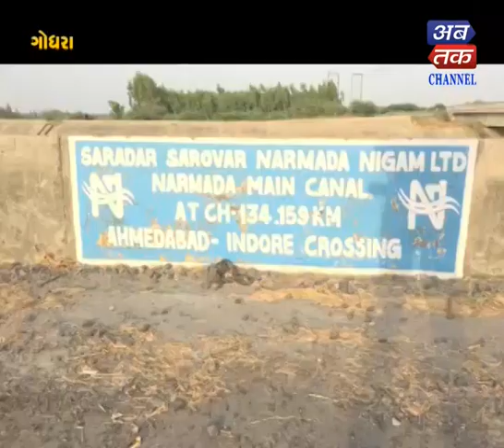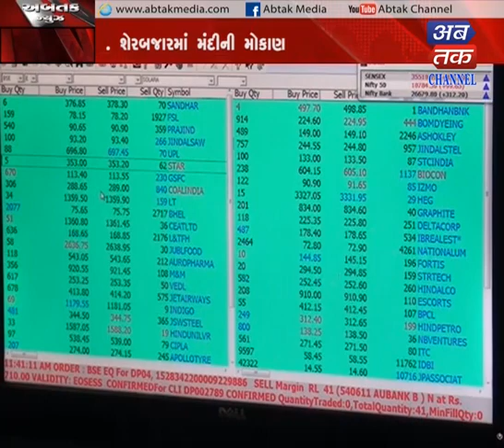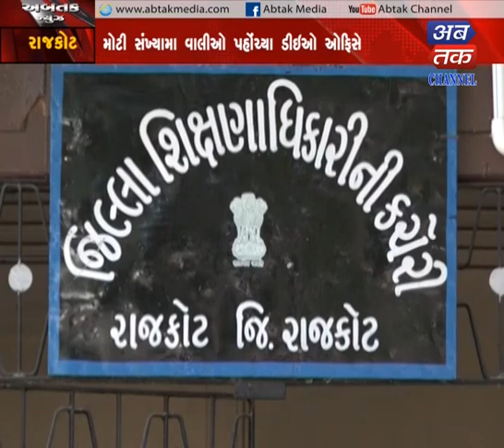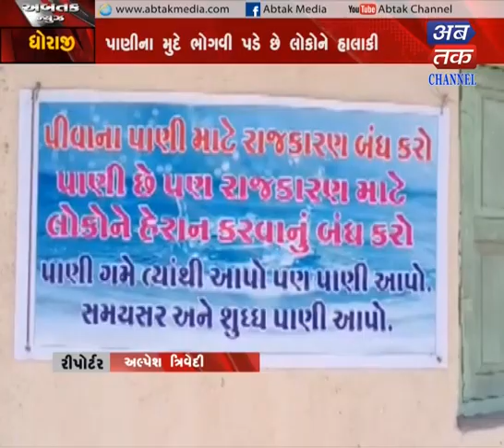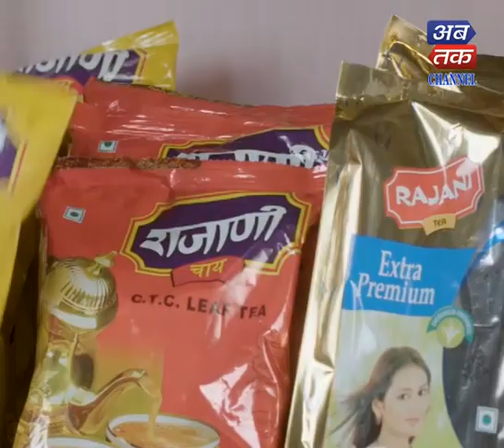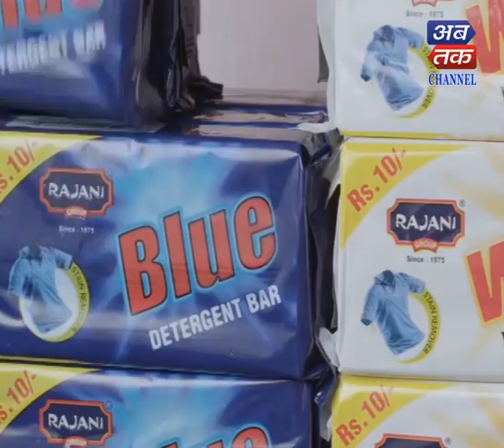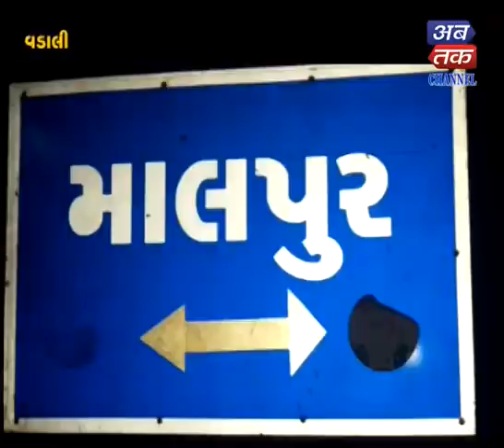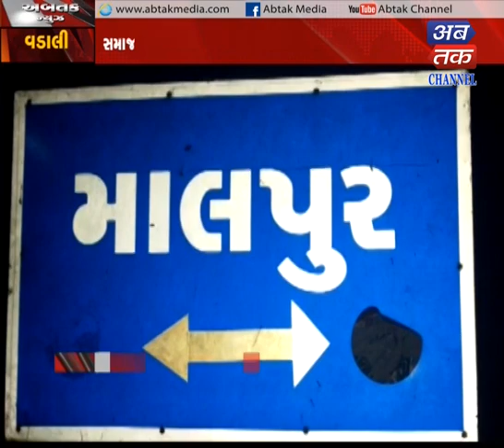ABTAK NEWS 8 - 5 - 2019